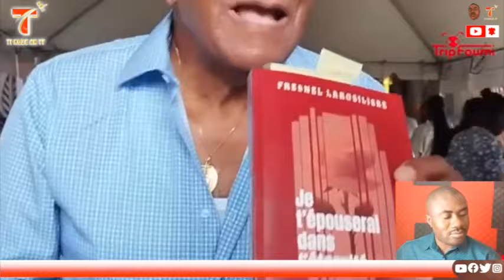Liv an Foli, anpil ekriven la, sitwayen yo debake vin achte liv malgre jan sa ye !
Liv an foli nan PV, plizyè santèn sitwayen fè deplasman !